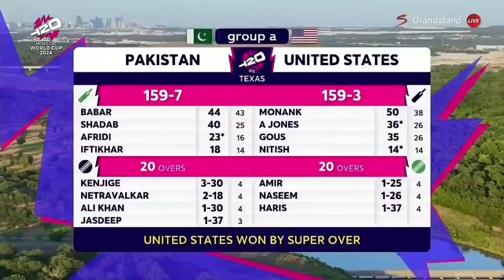যারে আমি বিশ্বাস করি সে দিয়েছে মাথায় বারি পারভেজ খান মুসলে উদ্দিন অলোক2024